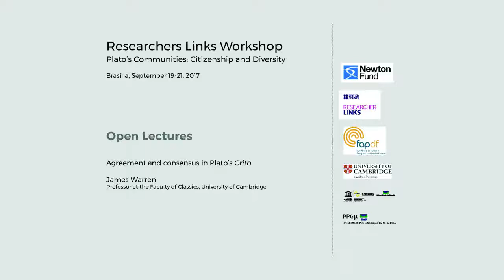James Warren Agreement and consensus in Platos 'Crito'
Researchers Links Workshop
Plato’s Communities: Citizenship and Diversity
Brasília, September 19-21, 2017